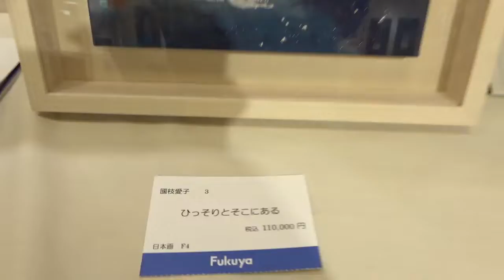福屋広島駅前店 8階 催場 第1回 NEXT GENERATIONS展 國枝愛子による作品解説「還る場所」「ひっそりとそこにある」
NG展
國枝愛子「還る場所」「ひっそりとそこにある」
●作品購入に関するお問合せ
福屋広島駅前店8階催事場